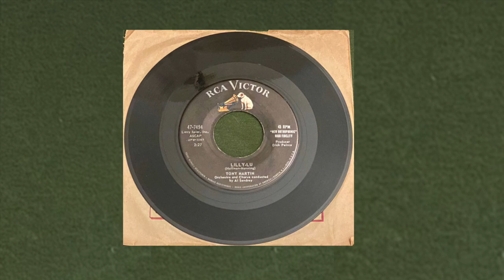Tony Martin - Lilly-Lu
Song - Lilly-Lu

Artist - Tony Martin

Release - RCA Victor Single (1959)

Writer - Al Hoffman & Dick Manning

Orchestra & Chorus Conductor - Al Sendrey

Production - Dick Peirce